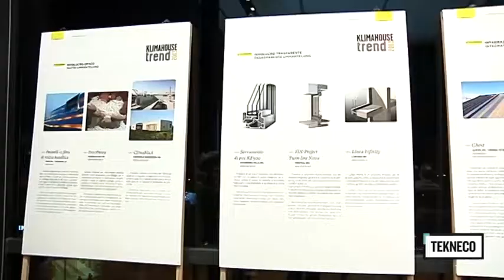Klimahouse Trend 2013 - PONTAROLO vince con Clima Block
Klimahouse Trend 2013.
Per la prima categoria denominata "involucro opaco" viene premiata PONTAROLO ENGINEERING S.p.a..
L'azienda vince con l'innovativo Clima Block.
L'Ing. Valerio Pontarolo, Presidente e fondatore dell'azienda, ne descrive ai microfoni di Tekneco le caratteristiche più importanti.